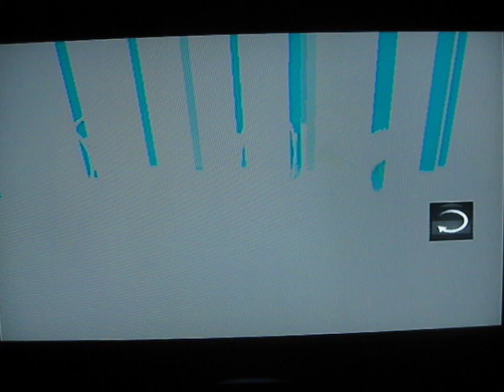Ratchet:Gladiator - Sconfiggere Ace Hardlight in 01:05 minuti senza perdere nanotech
Ecco la battaglia boss contro Ace Hardlight, l'ho sconfitto in 1 minuto e 5 secondi senza perdere nanotech :)
Lo so, ho usato molto gli scudi, ma sono davvero utilissimi per proteggersi xD